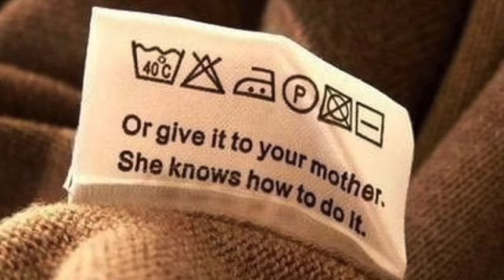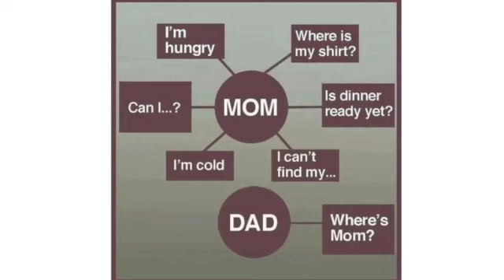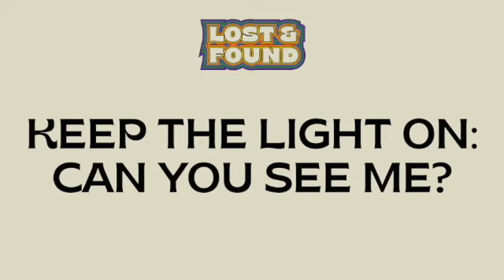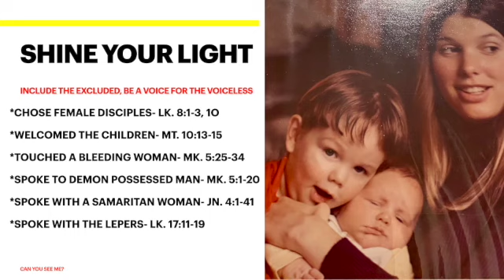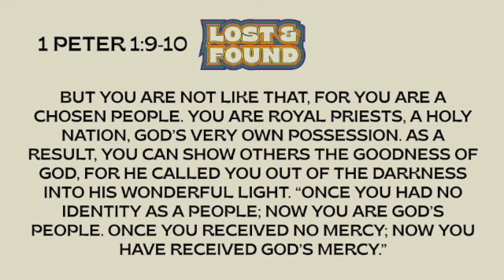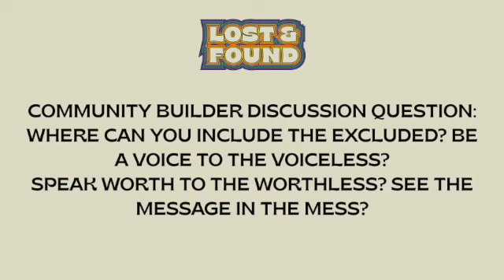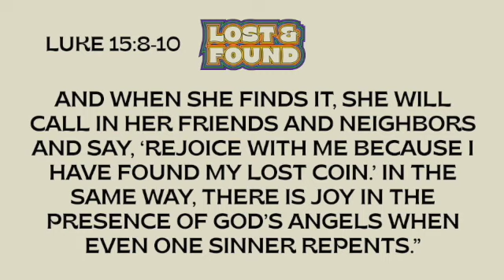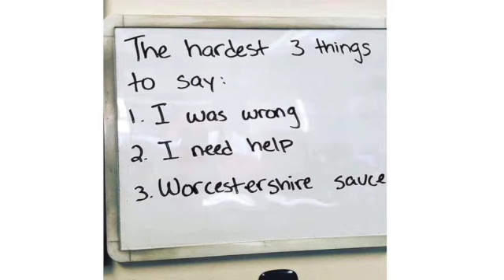The Lost Coin | Pastor Jon Burgess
Pastor Jon Burgess brings the message that Mother's Day is a reminder that ever if we are lost, we still have value in the Lords sight.